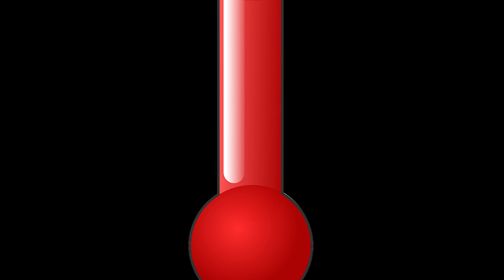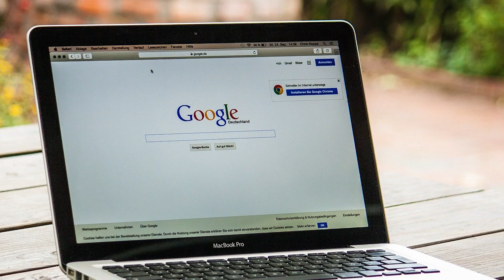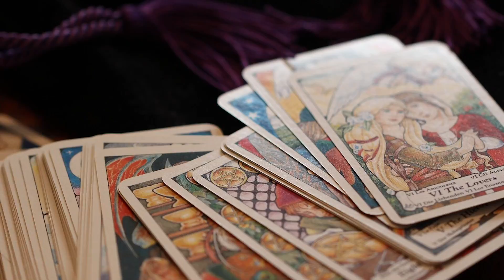Un Homme Trouve une Mine d’Or Dans Le Jardin, il Entre, Et Réalise Qu’Il a Fait Une Grosse Erreur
C’était “Un Homme Trouve une Mine d’Or Dans Le Jardin, il Entre, Et Réalise Qu’Il a Fait Une Grosse Erreur  ”.